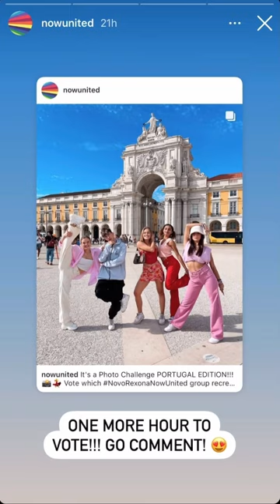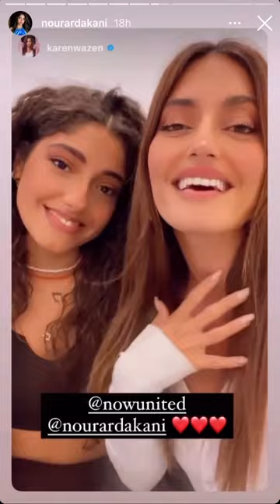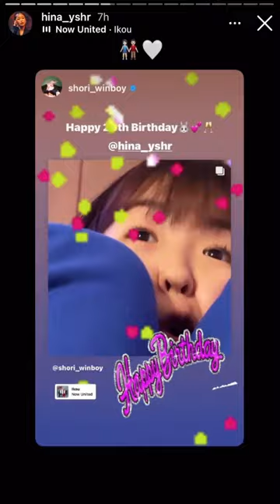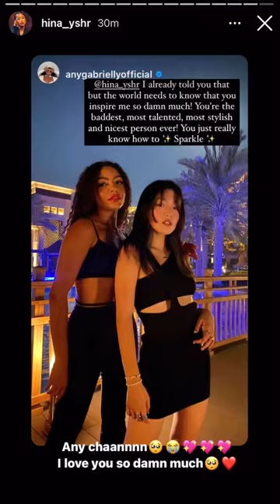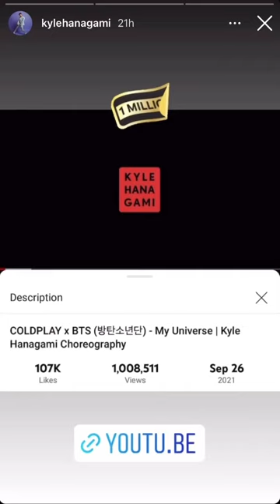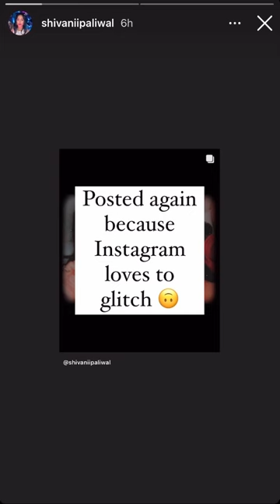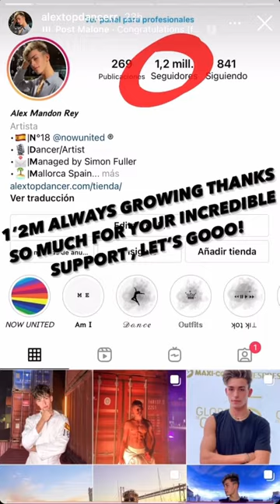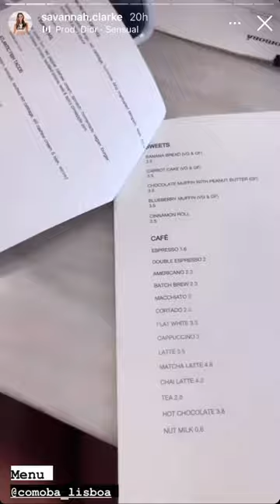Now United IG Stories 11 October 2021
Now United Members Instagram Stories in 11 October 2021